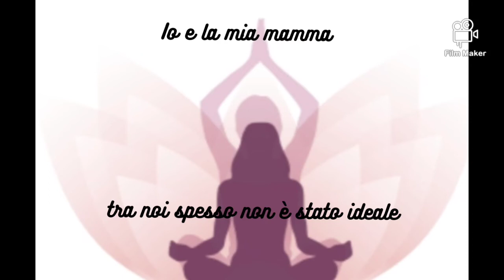Festa della Mamma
Una augurio oggi per tutte le mamme. Per me la parola Mamma significa Prendersi cura di qualcuno, per la Mamma è questo. Quindi il mio augurio va alle Mamme biologiche, a quelle che ancora non lo sono, a quelle che non sono potute diventarlo, a chi ha i figli lontani, a chi purtroppo non li ha più... Ma soprattutto va a qualunque donna che a titolo diverso si occupa di qualcun altro... Per lavoro... Per piacere...
Auguro a tutte noi la consapevolezza del nostro ruolo e tanta gioia e soddisfazione.
quest'anno un omaggio molto personale alla mia mamma.